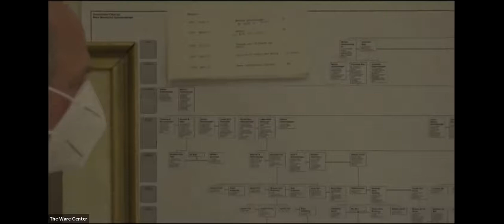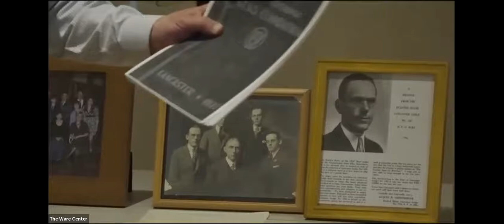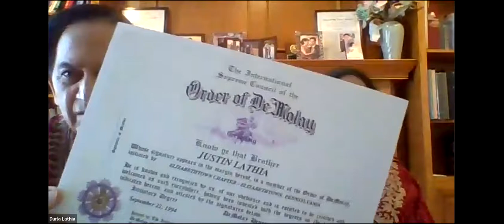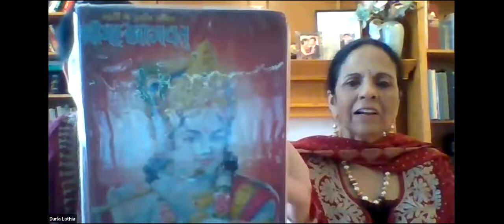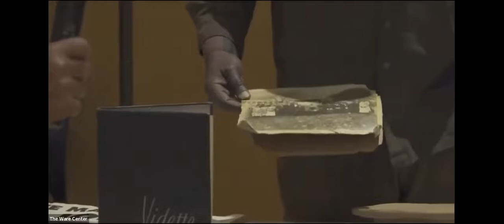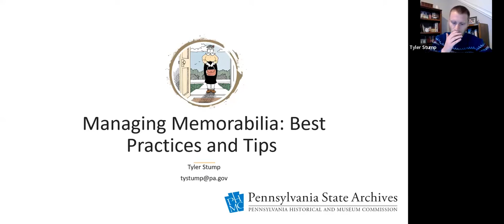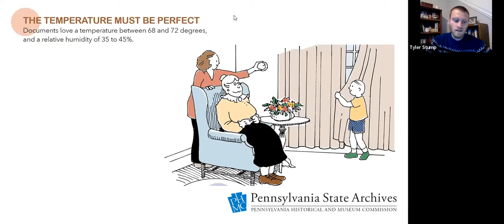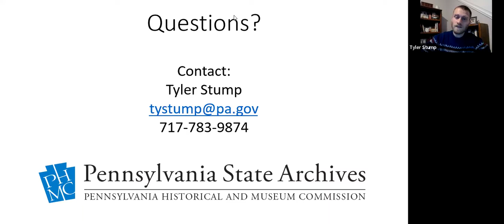Live and Learn: Memories at the Crossroads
The Library, Commonwealth Monument Project, Pennsylvanian State Archives, and the Ware Center for the Arts gathered for an Antique Roadshow-style workshop to assist families in the conservation, restoration, preservation, documentation, and digitization of family archives and artifacts.

This program was recorded on January 7, 2022.

00:00 Introduction
01:50 Interview with Nelson Polite Jr.
14:05 Interview with Steve Geisenberger
28:34 Dr. Leroy Hopkins on the Bream Family
40:02 Interview with the Lathia Family
01:01:52 Interview with the Terry Dixon on the Polite Family
01:16:51 Pennsylvania State Archives Workshop
01:46:38 Q&A